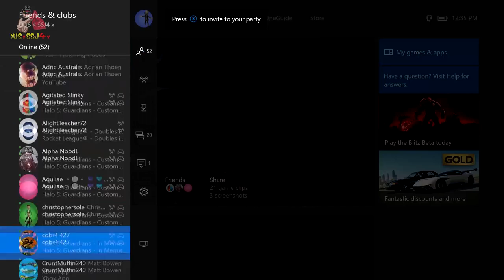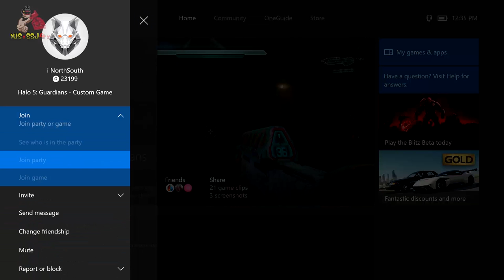ANZ Halo HWC Qualifying Cup 1 - Plumbus Pals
Hey dudes Its DUS ssj4 here. This footage is from my team Plumbus Pals playing in the HWC ANZ qualifer cup 1.

The current lineup is myself, i Northsouth, Rs Restricted and Agitated slinky.

We not exactly a pro team and really just having fun and trying to be involved in Halo to keep the scene going.

To be perfectly honest I almost didnt upload this footage because some of my shooting and plays were so laughably bad
i was basically painting a giant target on my naked body for roasting...

But as a brand new team full of always learning players its important to make mistakes and learn from them. So allow me to show you my shame...

Series 1 is vs Team Last Minute, which is as the name says. Bunch of guys supporting the community by putting together a squad on the day.
So big props to them. And there is a couple really close games in there.

Series 2 is vs Team Final Form. Which was errrmmmm less close to say the least hahaha.

Had some audio and video issues a few times throughout but ill rectrify them for next cup.

Welcome to Osprey Gaming!

We are an Australian and New Zealand based gaming organization. Our mission is community growth in the ANZ region through the cultivation of players, creatives and entertainers in the gaming industry.

We pride ourselves on the Ospreyfamily and believe the health and happiness of our members is the number #1 key for reaching their goals.

You can find Osprey Gaming on the following social media platforms.